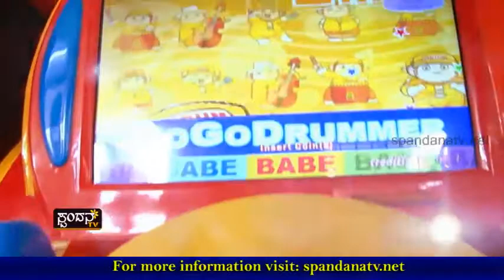ಇದು ಗೇಮ್ ಆನ್ ದ ಗೇಮಿಂಗ್ ಟೆರಿಟರಿ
ಬೇಸಗೆ ರಜೆಯಲ್ಲಿ ಮನರಂಜಿಸಲು ಬಂದಿದೆ ಗೇಮ್‍ಆನ್
ಮಲ್ಪೆ ಕಡಲ ತೀರದಲ್ಲಿ ನಿಮಗಾಗಿ ಕಾದಿದೆ ಗೇಮ್ ಆನ್
ಹೈಟೆಕ್ ಗೇಮ್‍ಗಾಗಿ ಹುಡುಕಾಡುತ್ತಿದ್ದೀರಾ?
ನಿಮಗಾಗಿ ಸಿದ್ಧಗೊಂಡಿದೆ ಗೇಮ್‍ಆನ್ ದ ಗೇಮಿಂಗ್ ಟೆರಿಟರಿ
ಕಾರ್‍ರೇಸ್, ಬೈಕ್ ರೇಸ್, ಬಾಸ್ಕೆಟ್‍ಬಾಲ್ ಹಾಗೂ
ಇನ್ನೂ ಹಲವು ಆಟಗಳು ನಿಮಗಾಗಿ, ನಿಮ್ಮ ಮಕ್ಕಳಿಗಾಗಿ
ಒಂದೇ ಸೂರಿನಡಿಯಲ್ಲಿ ಎಲ್ಲಾ ಅದ್ಭುತ ಆಟಗಳಿಗೆ ಸಂಪರ್ಕಿಸಿ
ಗೇಮ್ ಆನ್ ದ ಗೇಮಿಂಗ್ ಟೆರಿಟರಿ
ಪ್ಯಾರಡೈಸ್ ಐಲ್ ಬೀಚ್ ರೆಸಾರ್ಟ್, ಮಲ್ಪೆ, ಉಡುಪಿ

The Characteristics of Spandana TV Channel are:
1) The concept of 'Regional' Channel's existence
2) The concept of 'High Definition'
3) Exploring at the 'Regional' level